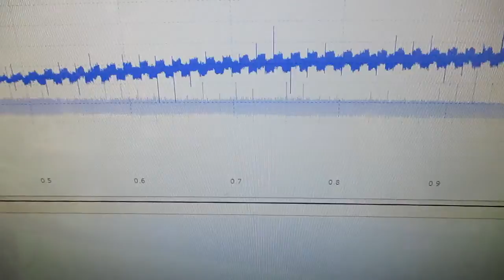超音波と表面弾性波 ultrasonic-labo